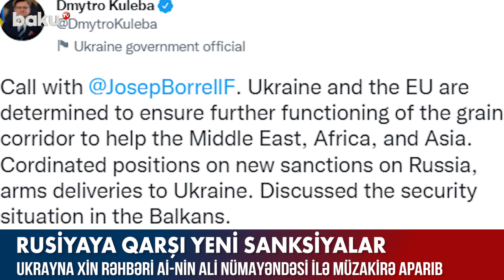Rusiyaya qarşı yeni sanksiyalar tətbiq olunacaq - BAKU TV (11.08.2022)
Qarabağdakı antiterror əməliyyatı ilə bağlı ən son görüntü və xəbərləri teleqram kanalımızda izləyin

Ukraynanın xarici işlər naziri Dmitro Kuleba və Avropa İttifaqının xarici işlər və təhlükəsizlik siyasəti üzrə ali nümayəndəsi Josep Borrel Rusiyaya qarşı yeni sanksiyalarla bağlı mövqeləri razılaşdırıb.
Bu barədə D.Kuleba özünün “Twitter” hesabında məlumat paylaşıb.
O, Josep Borellə telefonla danışdıqlarını bildirib.
“Ukrayna və Aİ Yaxın Şərq, Afrika və Asiyaya kömək məqsədilə taxıl dəhlizinin gələcək fəaliyyətini təmin etməkdə qərarlıdır. Rusiyaya qarşı yeni sanksiyalar, Ukraynaya qarşı silah tədarükü ilə bağlı mövqeləri razılaşdırdıq. Balkan yarımdadasındakı təhlükəsizlik vəziyyətini müzakirə etdik", - deyə D.Kuleba bildirib.

Rusiyaya qarşı yeni sanksiyalar tətbiq olunacaq